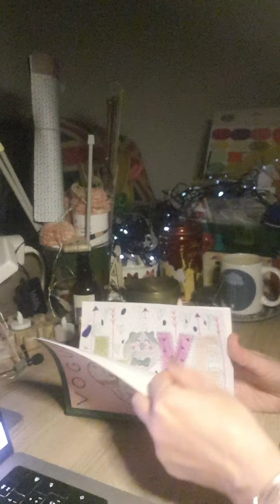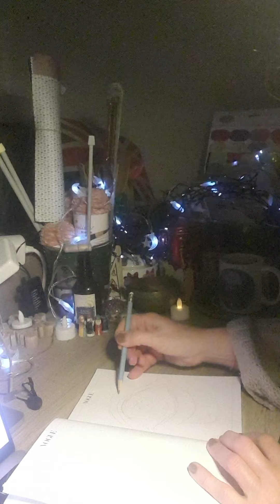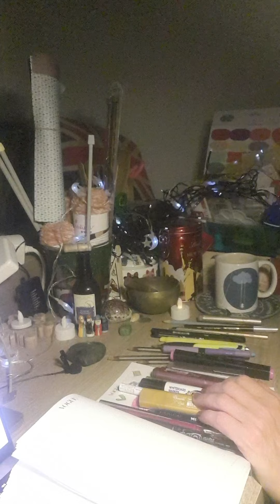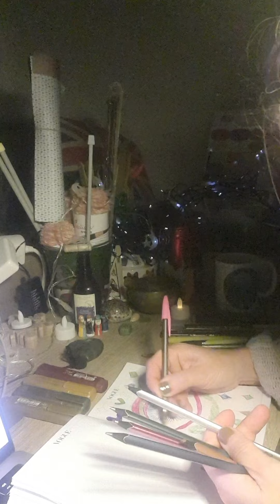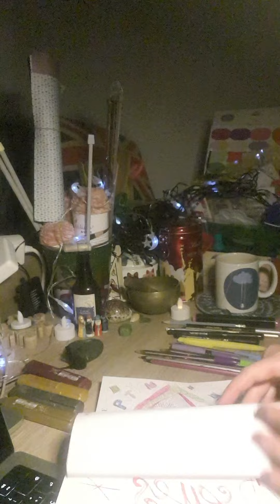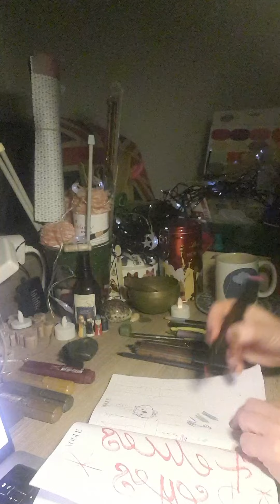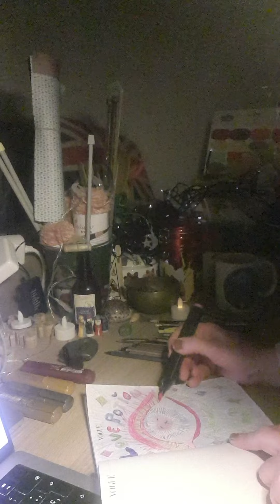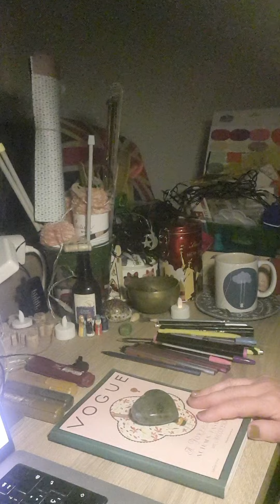unintentional asmr✍art asmr✏📙soothing pencil sounds😴unintentionalasmr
Getting into the Valentine's theme and some more pencil and pen sounds with different strokes to help you chill and drop off to sleep or relax on your break at work or just forget about your problems for a few minutes.Take it easy folks,night night.L 👱‍♀️, MM 🐈 and V 🐈‍⬛